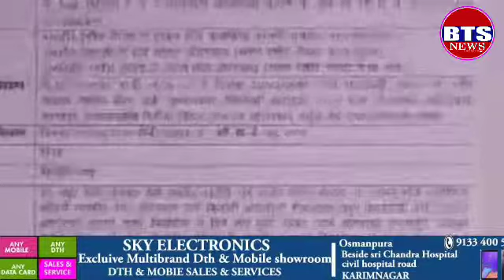BTS NEWS Corporater Syed Mateen ke Bhai syed Mohsin aur behnoi mohd hameed samet pure pariwar par h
Corporater Syed Mateen ke Bhai syed Mohsin aur behnoi mohd hameed samet pure pariwar par horaha hai gair qanooni zulm suniye unki walda ke zubani